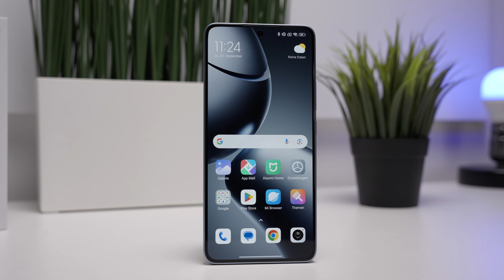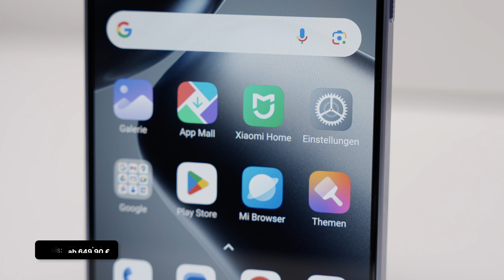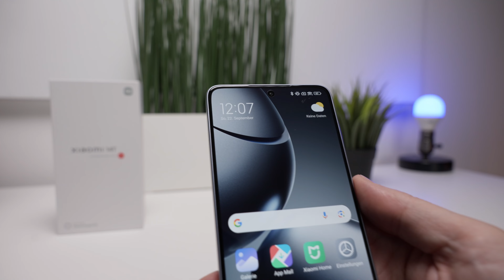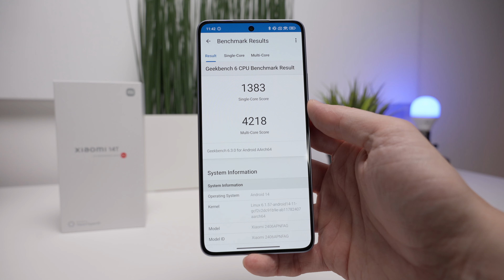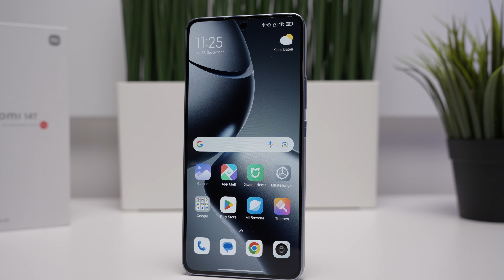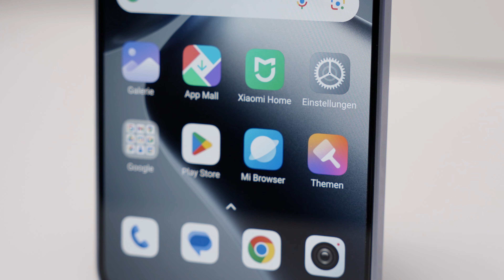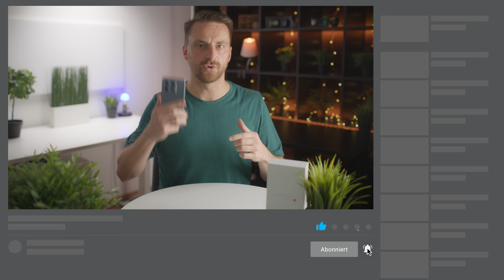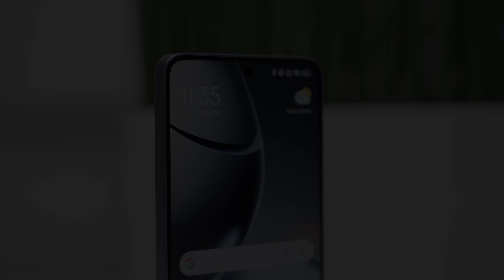Xiaomi 14T - Perfekt für fast alle Bedürfnisse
Xiaomi 14T [Amazon]